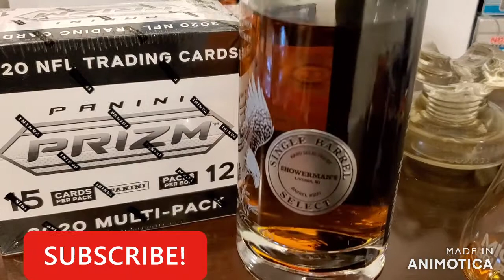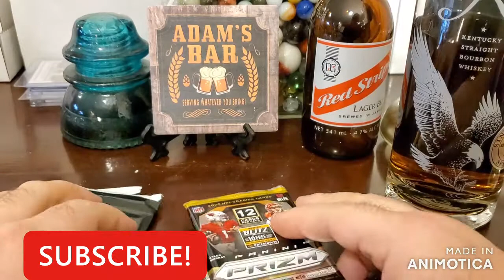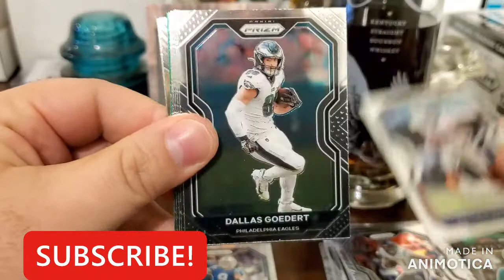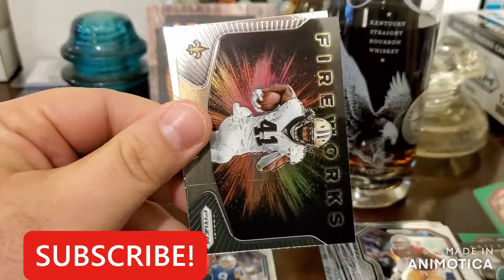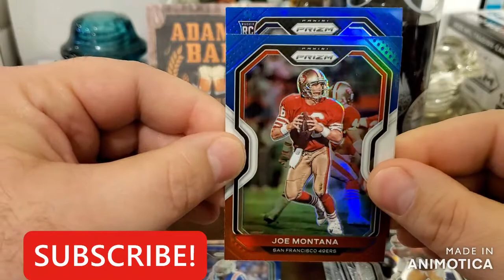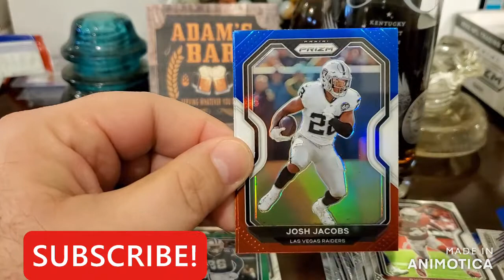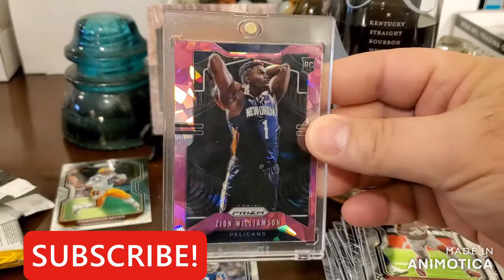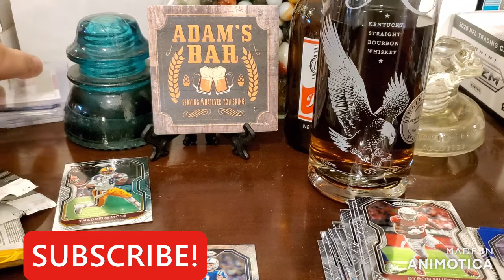4 NFL PRIZM Cello packs & EAGLE RARE TUA Red/Wht/Blu!!!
Today I rip through 4 Prizm NFL cellos and enjoy some Eagle Rare. See if I get LUCKY!!